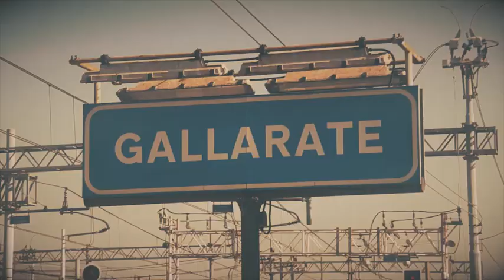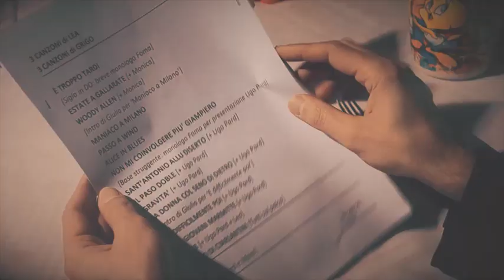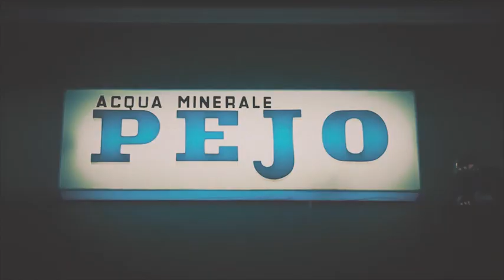Estate a Gallarate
Il capolavoro del Maestro Riccardo Pezzella per i Foma Fomic.
STARRING: Il Maestro Stefano Mora nello sfidante ruolo de "Il tipico cameriere gallaratese"; la sciura Lina in "La sciura di Tradate"; Foma Fomic nella parte di Foma Fomic.
Sentitamente si ringrazia anche Stefano Tedesco (batteria), Stefano Mora (basso e tante altre cose), Matteo Grigolini (chitarra classica), Monica Cadenini (cori immediatamente post-bellici), Alessandra Mazzarotto (oggetti estivi, consigli e idee geniali dell'ultimo minuto) e Giorgia Leso (per essere passata a salutarci dalla Lina).